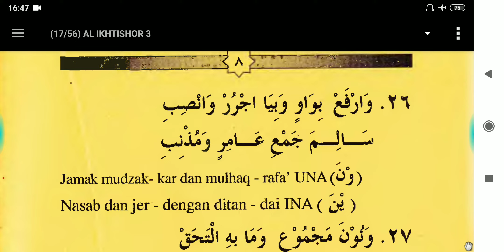021. Bait 26 Nazhom Al Ikhtishor (Metode Singkat & Cepat Memahami Al Qur'an & Kitab Kuning)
Nazhom AL IKHTISHOR FI KHULASHOTI ALFIYYATI IBNI MALIK adalah cuplikan dari Alfiyyah, Imrithi, dan nazhom Maqshud yang dijadikan rujukan dan dasar pada kitab AL IKHTISHOR FIN NAHWI WASH SHORFI (Metode Singkat dan Cepat Untuk Memahami Al Qur'an & Kitab Kuning) yang ditulis oleh Kyai Amin Fauzan Badri.

Pembaca nazhom: Abi Zikri Asy Syamadi